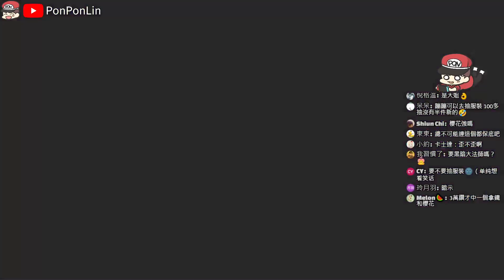薑餅人王國 | 猛抽春季的櫻花餅乾到五星🌸怎麼變成上古傳奇碎片加倍池..?🍪聖莓果&冰霜女王的祝福!! - PonPonLin蹦蹦林 | Cookie Run: Kingdom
薑餅人王國 | 猛抽春季的櫻花餅乾到五星🌸怎麼變成上古傳奇碎片加倍池..?🍪聖莓果&冰霜女王的祝福!!